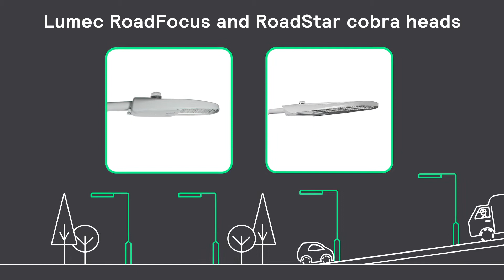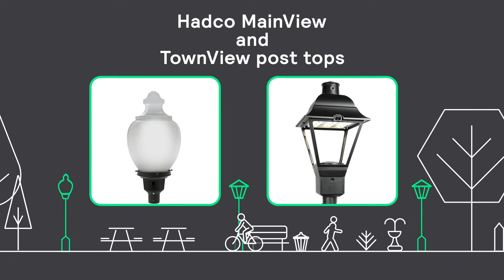Simplify, satisfy and save with utility lighting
Simplify your selection process and maintenance with our comprehensive utility lighting portfolio.

Available in various styles, lumen packages, mounting and optics. Save energy on your projects.